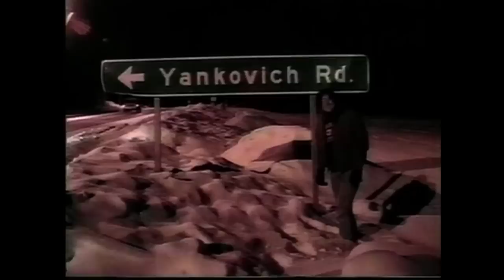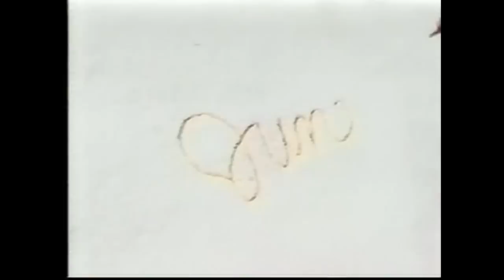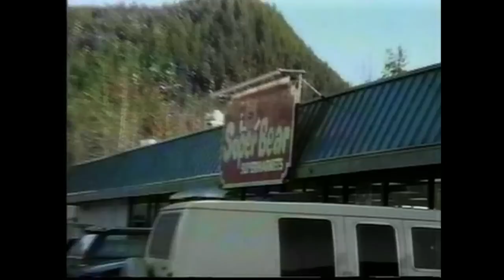"Weird Al" Yankovic - Road Reports (Part 1 of 3)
Here are some "home movies" that I shot while on the road for my tour of Canada and Alaska in 1995.